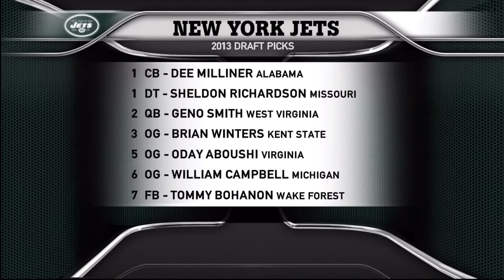Mike Francesa interviews NY Jets GM John Idzik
Mike Francesa interviews NY Jets GM John Idzik 4/30/13